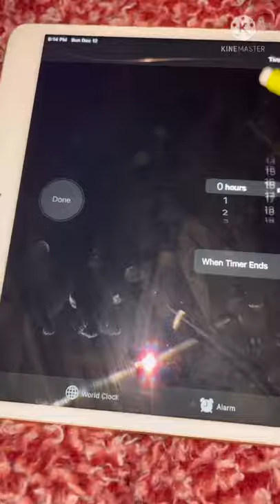Doing a minute worth of a drawing everyday until it’s done. Sunday December 12th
Anime character: karma